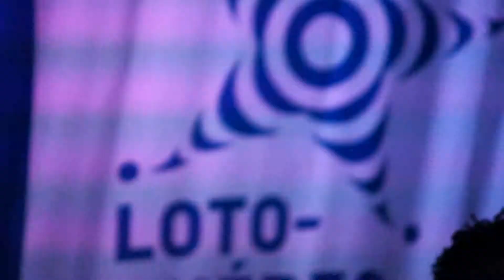Shakura S'Aida Montreal International Jazz Festival